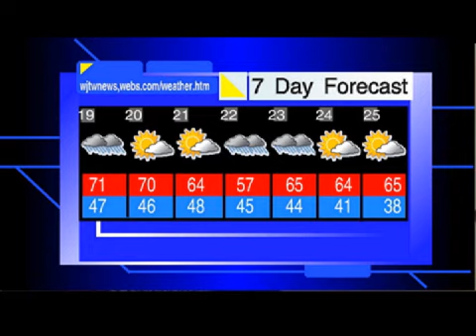WJTW News Quickcast 11.19.09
This is WJTW News 11 Quickcast

we have unveiled our new Graphics with bug story banner and HD Bar

1Computer glitch at Nation Airports including Columbia Metropolitian Airport and Charlotte-Douglas
2 Mark sanford could be taken to Court.
3 High School Principal has been arrest for dimestic violence
4 36 sc man charged with volentary manslaugther
5 SC Obesity rate going up. Over half of the state Obesity population expecting to 50% in 2018
6 Weather

ps Sorry for the horrible Quality im working on some new Programs and stuff so im still learning.